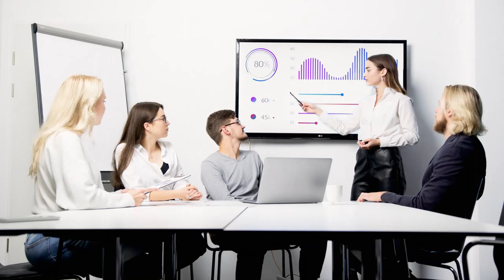Welcome to Orientation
My music is produced for sync licensing and stock music libraries.